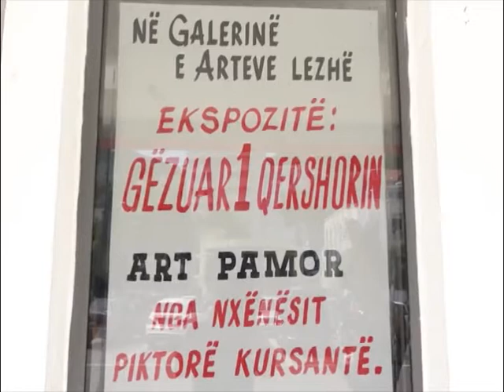LEZHE HAPET EKSPOZITA GEZUAR 1 QERSHORIN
PREJ DISA DITESH NE LEZHE VIJON TE MBETET E HAPUR EKSPOZITA PER FEMIJE, E ÇELUR NE KUADER TE 1 QERSHORIT. KJO EKSPOZITE KA SI QELLIM PROMOVIMIN E TALENTEVE TE REJA, QE PREMTOJNE SHUME NE KETE FUSHE.